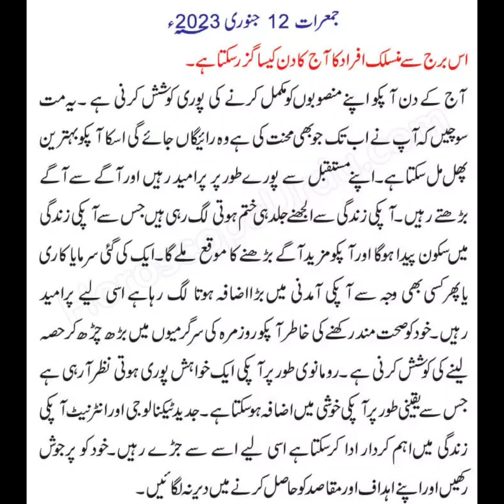12 January 2023 | جنوری | Daily Horoscope In Urdu | Aj Ka Din Kaisa Rahe Ga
daily horoscope
urdu horoscope
free horoscope
today horoscope
daily horoscope in hindi
horoscope
monthly horoscope in urdu
weekly horoscope
leo daily finance horoscope